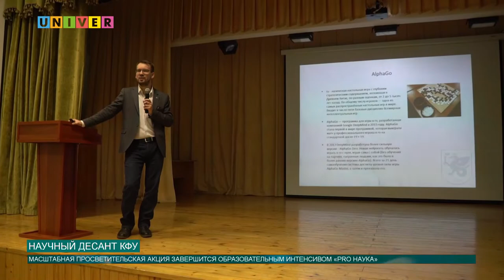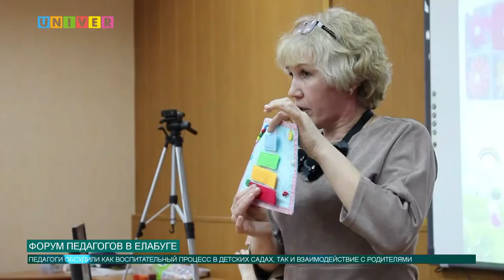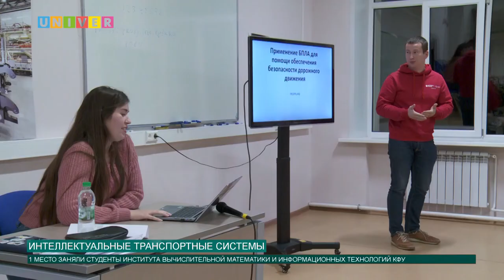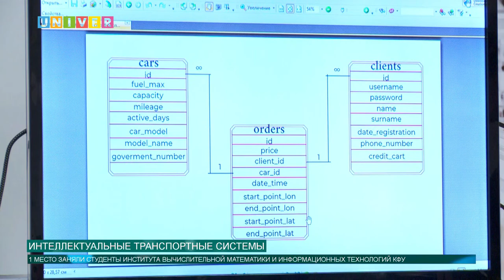Новости КФУ от 25.11.2019